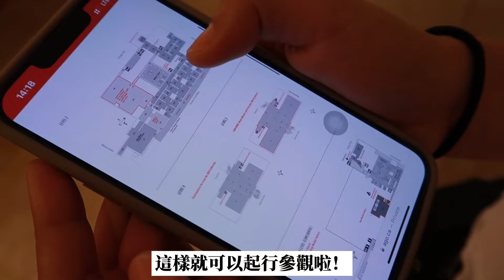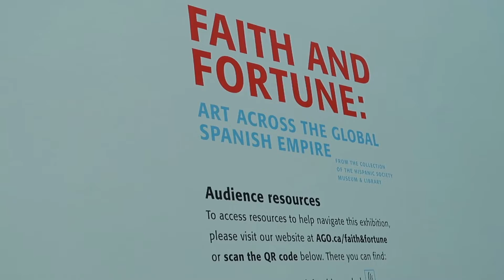【90後流浪多倫多 Vlog Ep. 8🔥】｜Art museum in Toronto｜Art Gallery of Ontario (AGO)｜25歲以下一年內免費入場｜紀錄生活日常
由於我地既budget都有限
都好少去啲需要付費入場既場所🥺🥺
而AGO under 25歲申請ticket可以免費入場呀😆😆
咁緊係唔會錯過呢個機會啦🤩🤩
AGO不定時有新既展覽又可以免費入場
無論同朋友家人情侶黎都絕對適合(*´∀`)~♥

Step1: Click Tickets
Step2: Click Visit for Free
Step3: Click Free Annual Pass
Step4: Fill your information correctly
Complete!💯💯

Address: 317 Dundas St W, Toronto, ON M5T 1G4